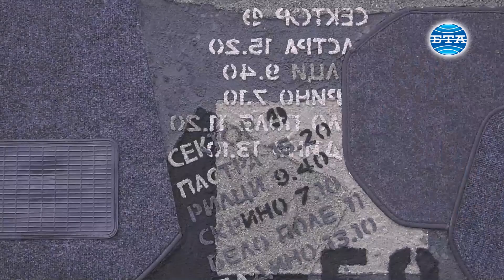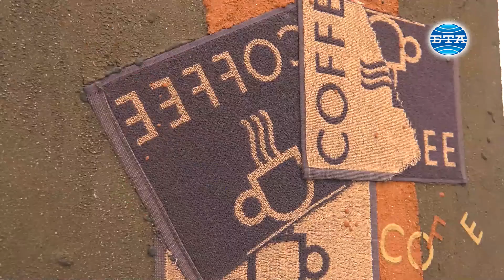BTA:Изложба "Трансформации" подреди художникът Ивайло Попов в галерия "Райко Алексиев"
Изложбата "Трансформации" на художника Ивайло Попов бе официално открита в столичната галерия "Райко Алексиев". Експозицията освобождава духа на материята от физическата страна на цвета. Творчеството на Ивайло Попов е в традицията на класическия колаж-асамблаж от времето на 60-те години, поп-арта и концептуалното изкуство. Като абстрактна образност неговите изображения се базират на живописта, но я разглеждат като разширено понятие. Ивайло Попов се утвърждава като художник през 90-те години, първоначално с цикли "чувалено-шаечни" колажи, по-късно с изразителни асамблажи от метални отпадъци - ръждясали тенекии и всякакви метални отломки, извадени от него от река Струма, която тече на няколко метра от ателието му. "Трансформации" е 26-ата самостоятелна изложба на Ивайло Попов. "В нея показвам една дълга серия от композиции, в които интерпретирам форми и чрез тях се опитвам да предам определени идеи и послания, сподели в интервю за БТА Ивайло Попов. Повече се вълнувам от менталната страна на картината, а не толкова визуално да създава експресия, тъй като в моите картини няма, така, тази игра на цветове, характерна за традиционната живопис, посочи още художникът. Според него творбите му също са живопис, но постигната с много прости средства. Текстът, който присъства в голяма част от творбите в новата му изложба, е част от картината. Структурата при моите композиция е, така, подреждането на материали, повърхности и текстът е вербалната страна, който е въведен в тази визуална структура. Попов сподели още, че ако една картина провокира любопитството и интереса у децата, това е най-добрият знак, че тя е станала добре. Видео - Красимир Михайлов. Монтаж - Емил Граничаров.